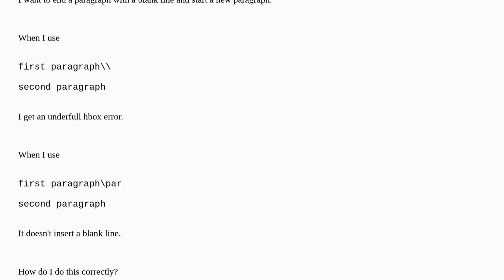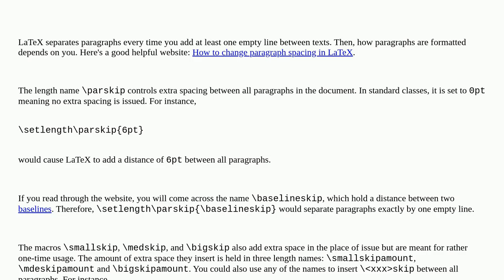Tex: How to correctly separate paragraphs with a blank line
How to correctly separate paragraphs with a blank line

A special thanks goes out to the community

  spacing paragraphs white-space line-breaking